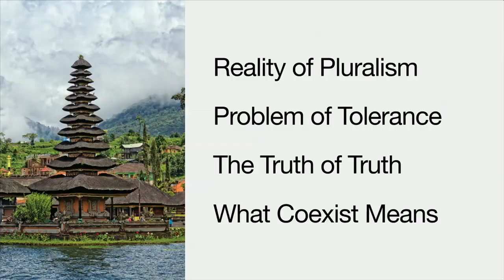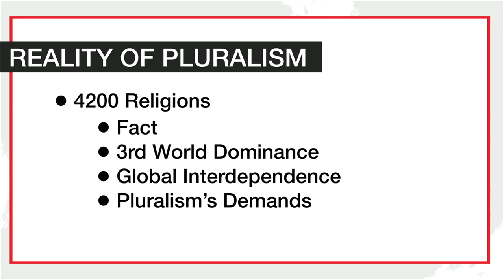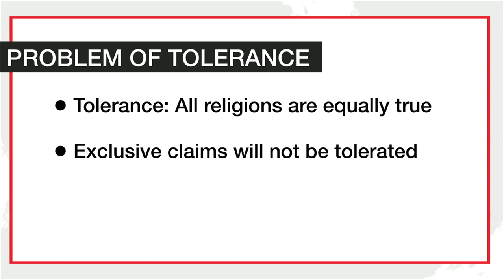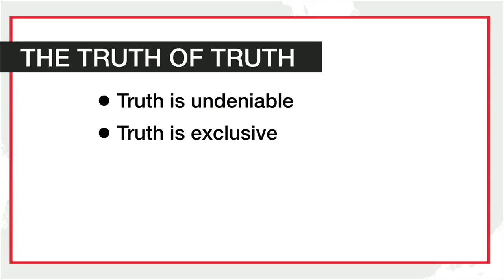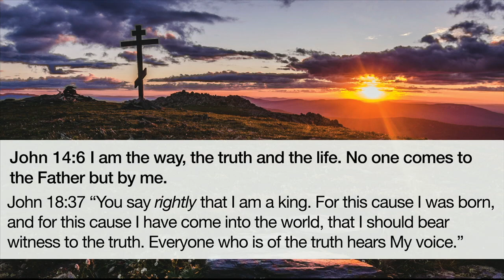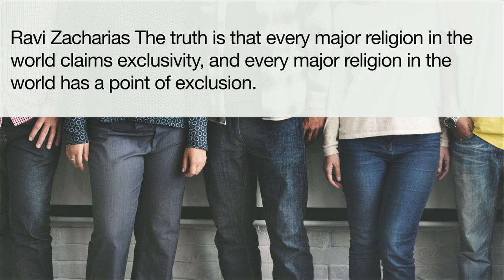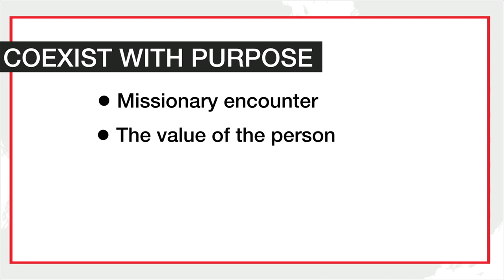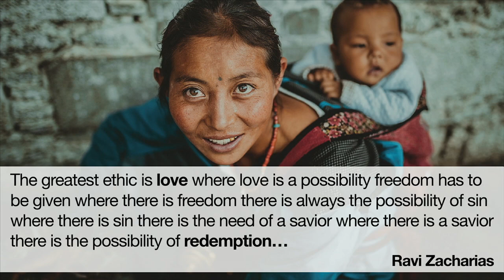Can Religions Coexist? | John 14:6 | July 15, 2018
Sunday night worship service from Calvary Chapel Las Vegas.